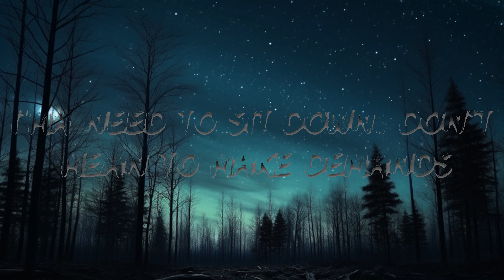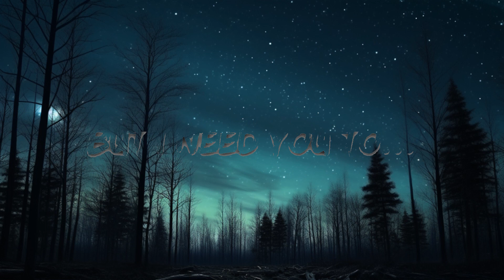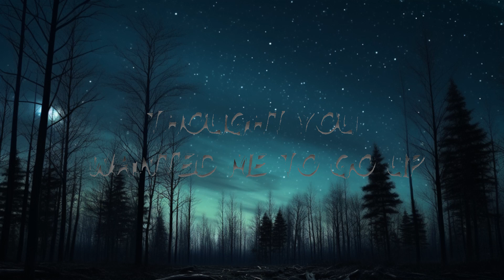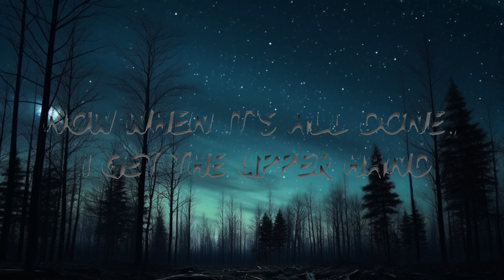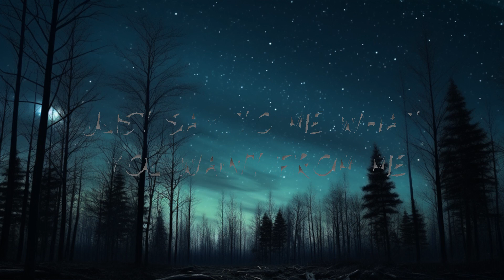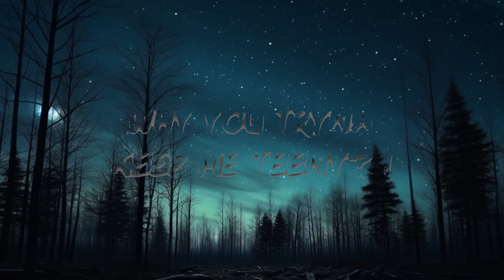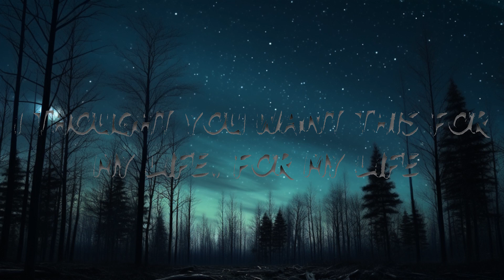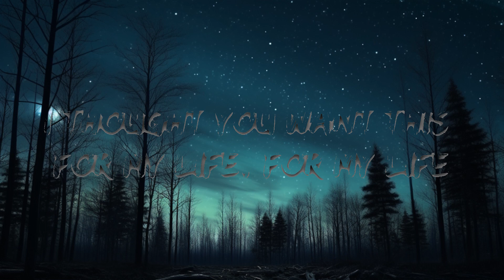Lil Nas X - Panini (Lyrics) | The World Of Music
🎵 Lil Nas X -  Panini (Lyrics)

🎤 Lyrics: Lil Nas X -  Panini

[Verse 2]
Oh yeah, you used to yêu me